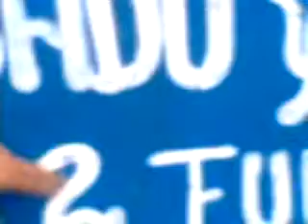boca de uchire version de la sirena totona con lost de coldlplay